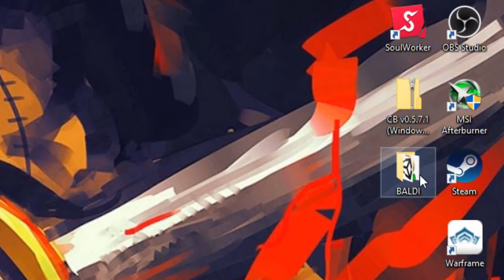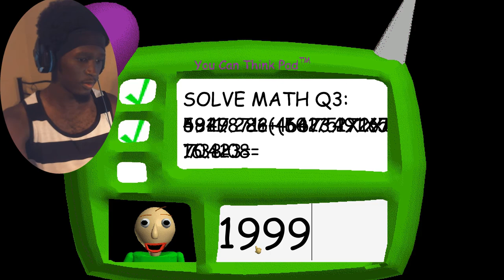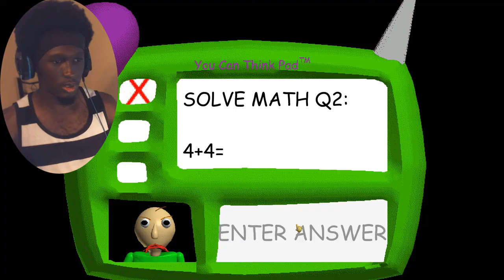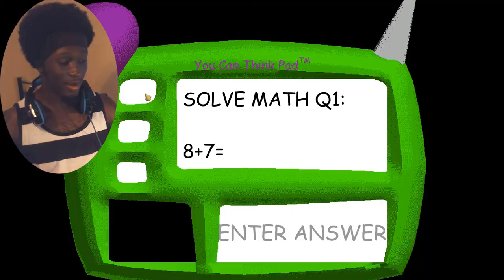😐 I Tried Baldi's And Broke "Playtime". 😐 | Baldi's Basics in BULLCRAP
i tried ok, i had like 20 minutes. Should I try again? 🤔

Luke 6:31